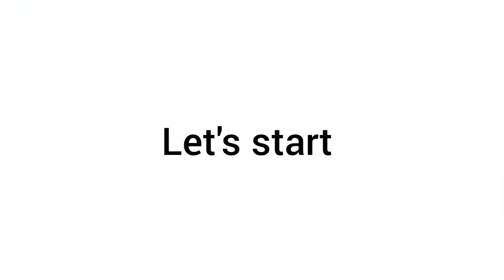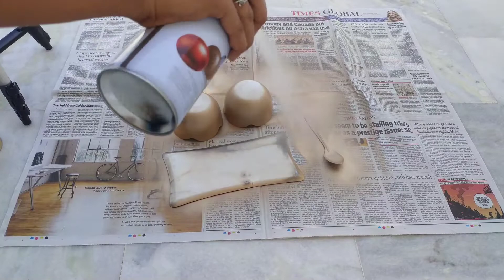Supari Daan from old Utensils| पुराने बर्तन से बनाये सुपारी दान | purane bartan ka istemaal.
Hello guys!!
This video is all about how to reuse old bowls in a beautiful way.

There are no rules to creativity. so give this diy a try and add on your own ideas. Use the craft materials of your choice.
I really wish you'd learn something from this video.

Let's fly Artistic.
Let's learn together.
Let's inspire each other.❤

reuse old kitchen utensils,
reuse of old utensils,
utensils used in otg
Supari daan craft
Dryfruit box craft